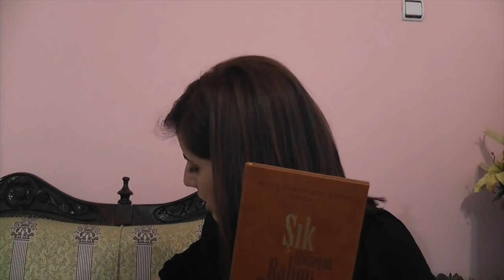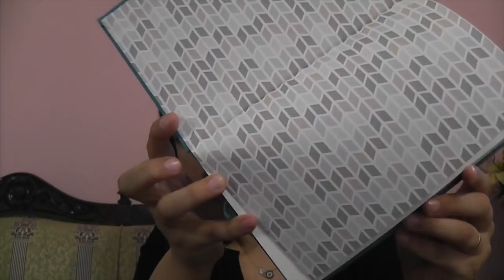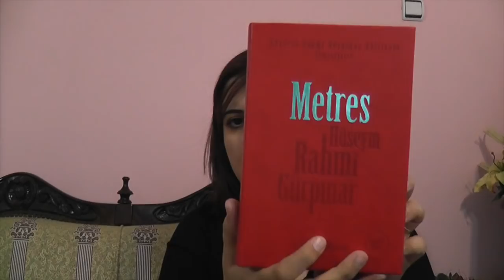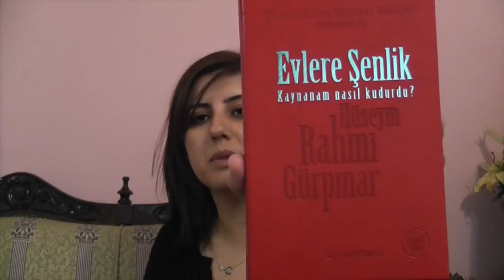Hüseyin Rahmi Gürpınar Külliyatı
babil kupon kodu: serrose